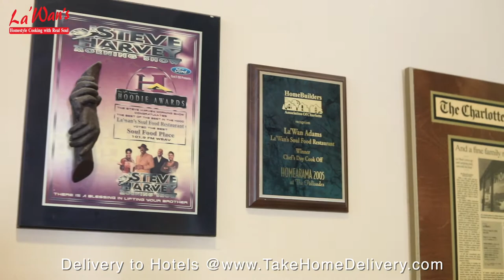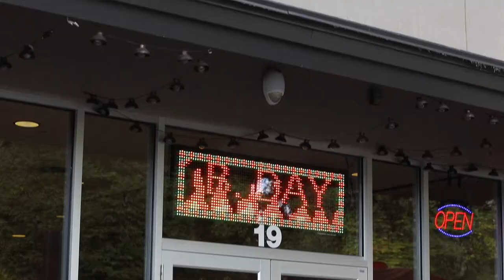La'Wan's Soul Food Restaurant - Charlotte Hotel TV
Classic Southern entrees such as beef tips & fried fish plus a long list of down-home sides.
Hours:
Friday 11AM–9:30PM
Saturday 11AM–9:30PM
Sunday 11AM–9PM
Monday
(Columbus Day)
11AM–9PM
Hours might differ
Tuesday 11AM–9PM
Wednesday 11AM–9PM
Thursday 11AM–9PM